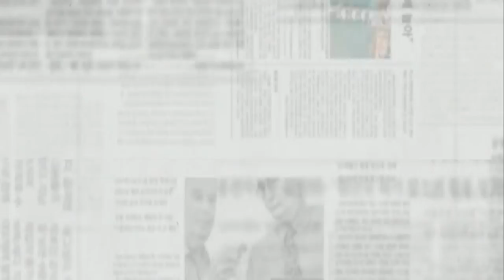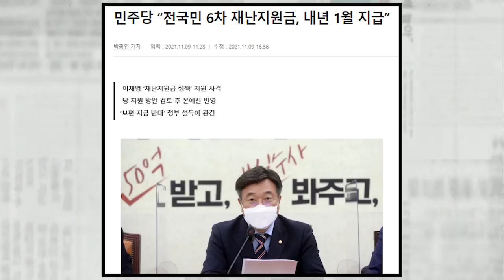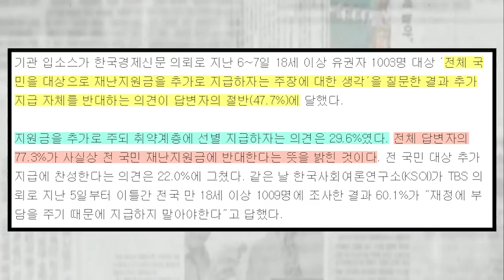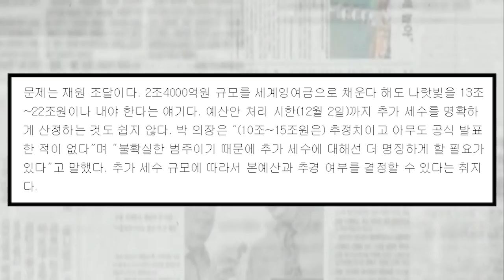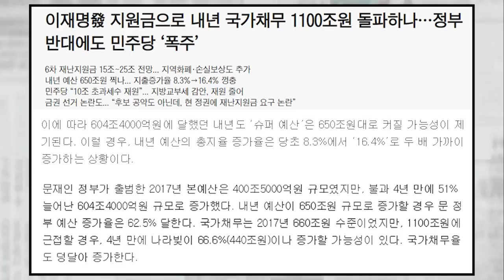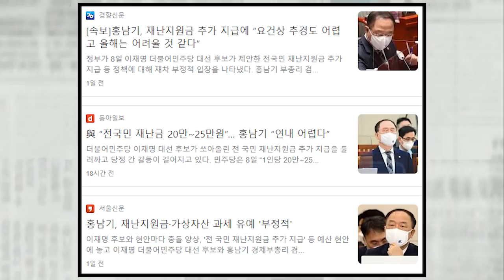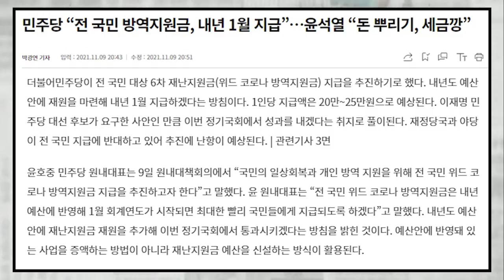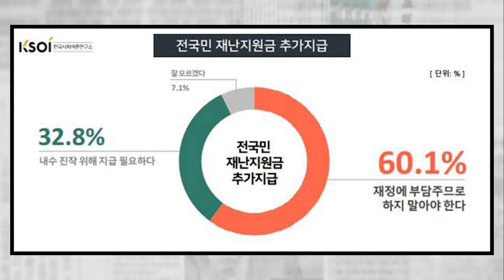與, 재난 지원금 반대 여론에 '방역 지원금' 뿌리겠다 선언, 국민들 말장난에 황당....